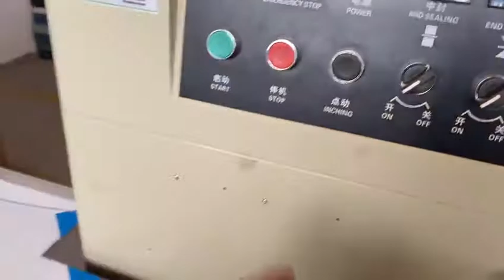Milk bag packing machine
A wooden milk bag with plastic bag packing